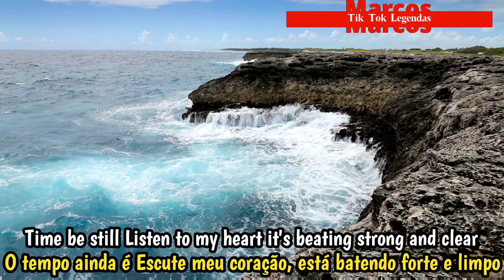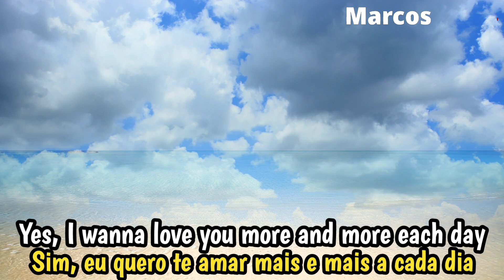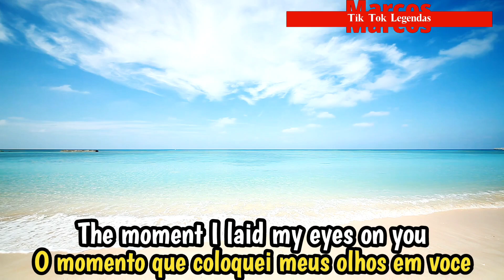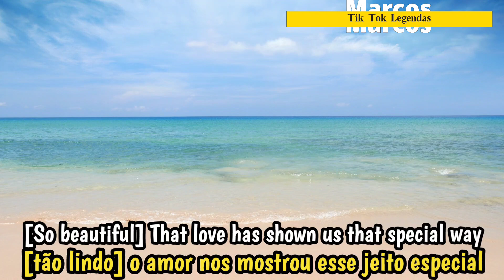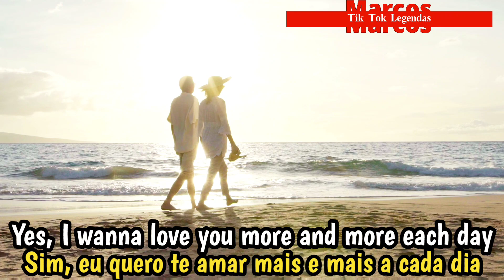Kool & the Gang - Special Way (Tradução, legendado)1986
# Data de lançamento: 1986
Artista: Kool & the Gang
Álbum: Forever
# Forever é o décimo sétimo álbum de estúdio da banda funk Kool & the Gang , lançado em 1986. O álbum incluiu dois grandes sucessos no US Hot 100 Chart : "Victory" (US #10, R&B #2) e " Stone Love " ( EUA #10, R&B #4). Três singles adicionais nas paradas, "Holiday" alcançou o top dez na parada de R&B, "Special Way" alcançou a posição # 6 na parada Adult Contemporary. [3] e "Peacemaker" foi lançado nos mercados internacionais e alcançou a 20ª posição na Nova Zelândia.
# Após este álbum, o vocalista James "JT" Taylor deixou o grupo para seguir carreira solo. Ele voltou em 1996 para o álbum State of Affairs .